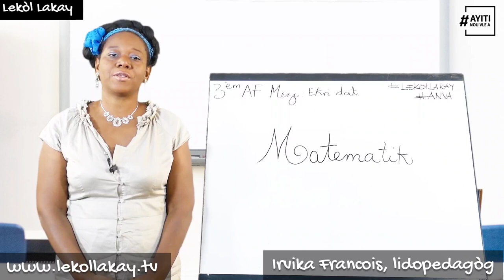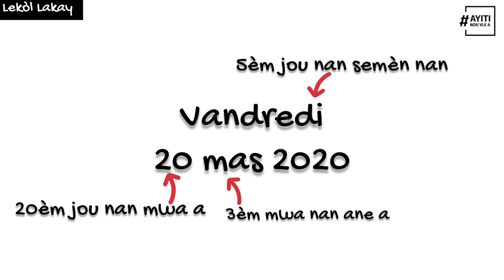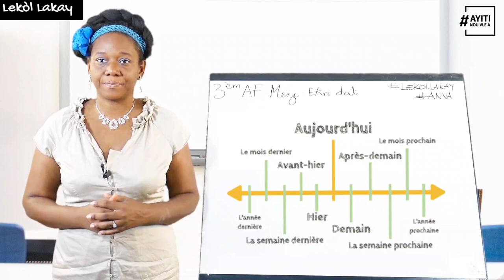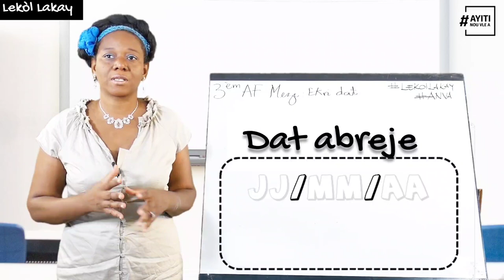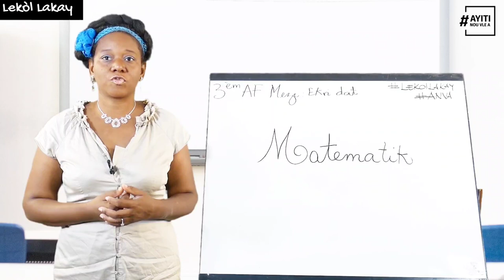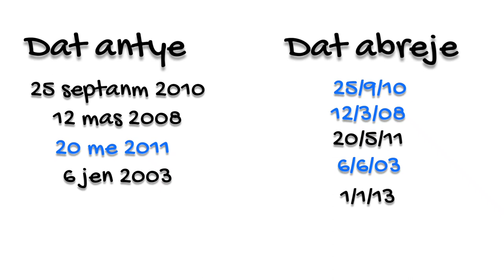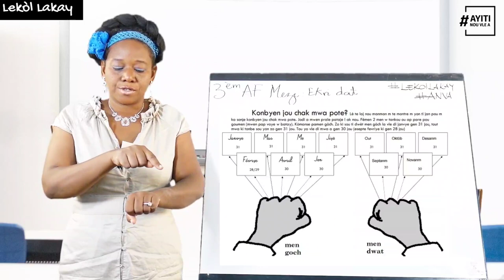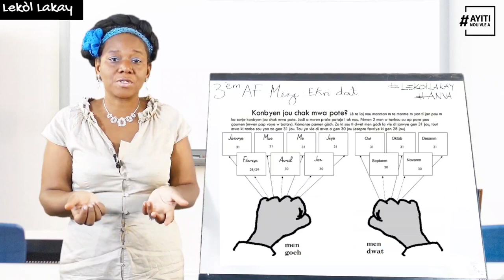Lekòl Lakay Matematik Ekri dat sou 2 fòm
Ekri dat yo an lèt, epi ekri yo sou fòm abreje

Lekòl Lakay se yon inisyativ asosyasyon Ayiti Nou Vle A, an patenarya avèk Métis, Fondasyon Déclic ak T2TS. Patenarya sa fèt pou asire kontinyite pedagojik pandan COVID-19 la men li ka ale pi lwen pase ijans sa, pou asire aksè bon kalte edikasyon pou tout elèv an Ayiti, nan lang manman yo.